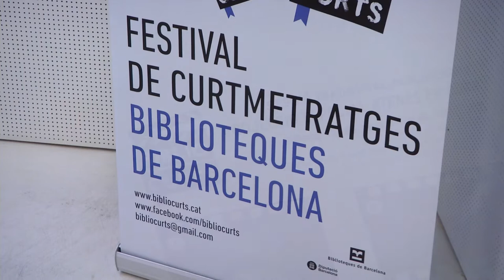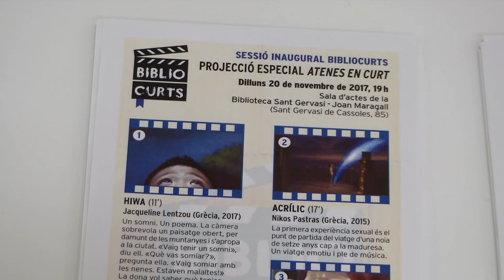Festival de curtmetratges al districte V de Barcelona.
La convocatòria per participar a
Bibliocurts 2017 estarà oberta del 28 del
juliol al 15 d'octubre 2017.